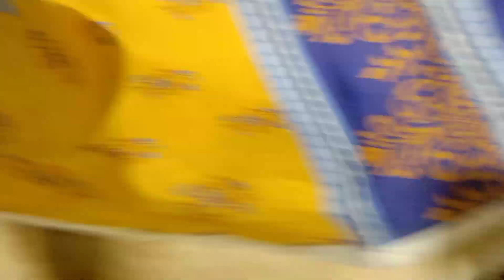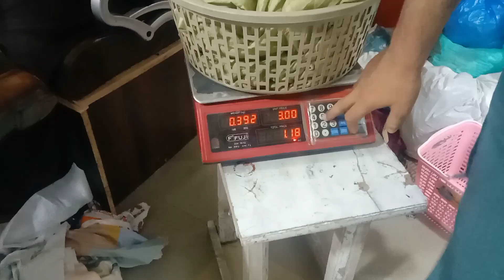Shopping From Landa Bazaar || Sasta Landa bazaar || Shoes Collection From Landa Bazaar || Saman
Shopping From Landa Bazaar || Sasta Landa bazaar || My Shoes Collection From Landa Bazaar ||

🌸tariq road landa bazaar, near comaatee chowk, rawalpindi

In case of any loss or grievances of the viewer the channel is not responsible for any such matter. The sole intent of the channel is no provide only market and the shop information the channel doesn't take any responsibility of the business between the viewer and the seller.
Regards
saman

Shopping From Landa Bazaar || Imported Brands In Landa Bazaar~Landa Shopping Vlog|| samanandleeb

Landa bazaar shoes

 • Shopping in Landa...
My Electronics from landa

thrift shopping
thrift culture
thrift bazaar
Landa Bazaar market
Landa bazaar sasta bazaar
LB Market shopping
Landa bazaar drama
landa bazaar sweatera
landa bazaar jogger
landa bazzar shoes
used imported  shoes
used imported dress
imported brands in landa bazaar
landa bazaar whole sale market
landa bazaar shopping vlog
shopping haul
haul video
shopping winter
winter shopping haul from landa
Landa bazar shopping haul affordable all items sasta bazar peshawar
Landa bazar shopping haul
Shopping in landa bazar
Small kitchen makeover
Kitchen cleaning
Cleaning my kitchen
Small budge kitchen organizing
Landa bazar shopping
Landa bazar shoes
Shopping from Lb LANDA BAZAAR
Imported brands
Vlog indian youtuber
Best paint colour for kitchen
Update for new youtubers
New youtuber update
Youtube update
New update
New policy update youtube
Youtube new update
Kitchen clean with me
Kitchen paint day
Kitchen full makeover
Desi mom vlogs
Pakistani Vloggerlife
Rawalpindi mom vlog
zulqarnain vlogs
mubashir siddique
Zaru ka school
Life Of A Mom
Sister vlog
Mom Routine vlog
Pakistani mom vlogs
Pakistanivlogs
Pakistanifamily
mere humsafar
Ek Thi Marium
Dumpling restaurant
Diy video
Arts and craft video
Arts and craft vlog

Indian in south korea
Pakistani in south korea
Indian cleaning vlog
Humnasheen drama
Sasti shopping
Shopping from landa bazar
Islamabad landa bazar
sitara yaseen vlogs
surara yaseen haters vlogs
sitara new vlog
new vlog sitara yaseen
Indian drama
Pakistani drama
Turkish drama
Film songs
Indian songs
Songs